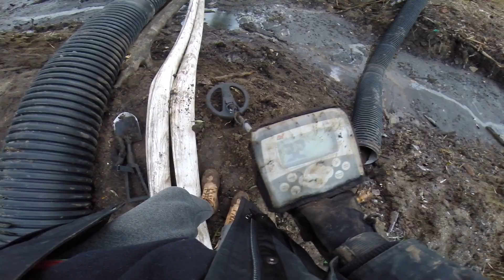КУЧА НАХОДОК НА ДНЕ ПРУДА / СЕРЕБРО / ИМПЕРИЯ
Вот и прошел уже целый месяц подбора подходящих кадров для видео. Место для приключения я выбрал очень простое - столичный парк Покровское-Стрешнево. На территории парка проводились работы по ландшафтному декору прудов, и идея пройтись по "отвалам" стройки показалась мне очень интересной, и главное - не противозаконной. Также я прогулялся и вглубь леса, изучил его тайны. Обо всем остальном - в видео...

Извините за задержку видео и за небольшие косяки. Я не волшебник, я только учусь)

С точки закона статьи 243.2 УК РФ. Нарушений по данной статье нет. 1. Культурный слой отсутствует, так как ведутся строительные работы которые уже уничтожили данный слой. 2. Находки извлеченные из земли не представляют археологическую ценность, так как не старше 100 лет. Кроме постановочных. 3. Поиск проводился по разрешению владельцев территории\лиц ответственных за контроль над территорией. Находки будут переданы в музей.
Видео носит исключительно информационно-развлекательный характер и не является побуждением к мародерству и расхищению культурно-исторических реликвий. Автор сам является противником вандалов и так называемых "черных археологов", и уважает труд историков и профессионалов.

Спасибо за понимание и хорошего просмотра!